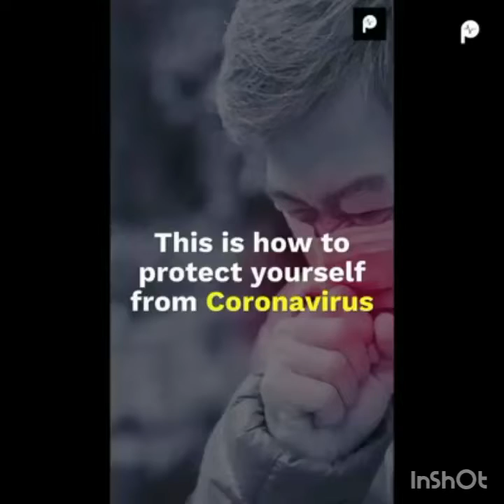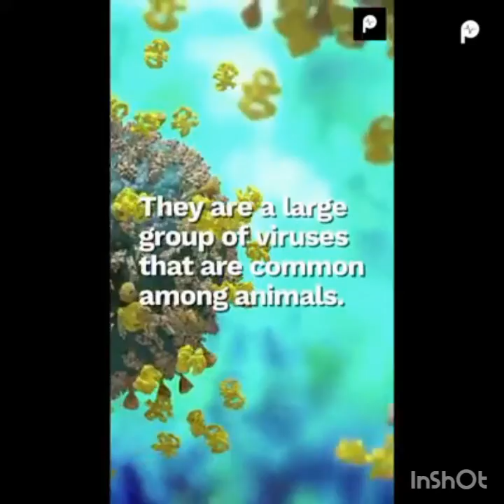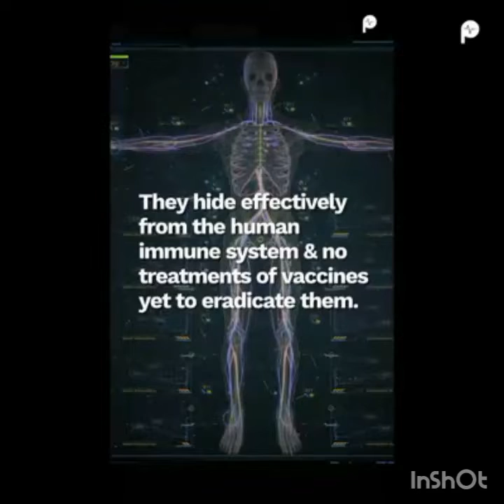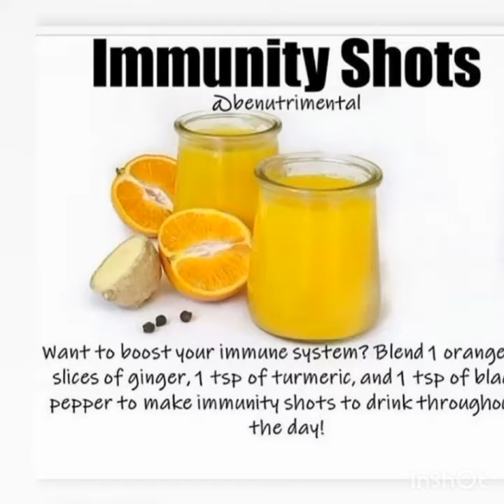COVID-19| Corona Precautions | Fomites | Immunity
This video will briefly give awareness how to play our role to control corona virus spread, what are fomites and how to prevent ourselves from fomites, How to make strong immune system to fight against infections.